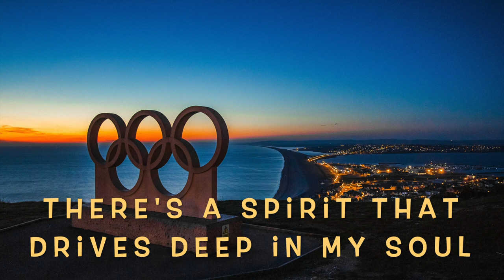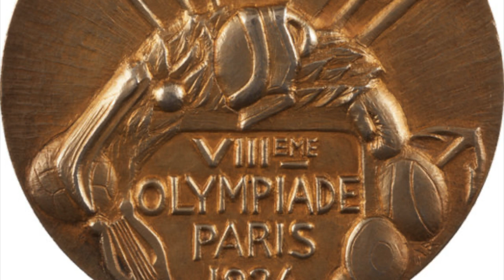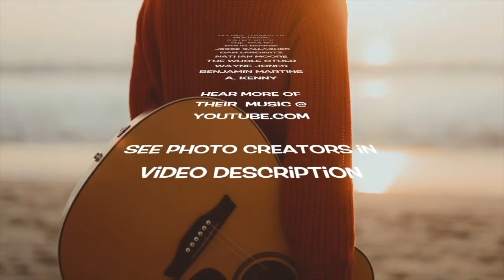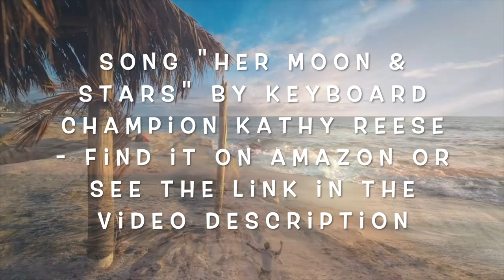OLYMPIC GOLD - DrPain2Win Song of Olympic Swimming Diving & water polo Glory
Olympic Gold by DrPain2Win & ProfBlueMusic single 1
Share this Song of Olympic Glory Championship Focus & Motivation Olympic Trials

DrPain:
OUR AIM IS NOT TO PRODUCE
A CHAMPION BUT TO PROVIDE AN ATMOSPHERE WHERE CHAMPIONS ARE INEVITABLE.
HOWEVER, SWIMMING DIVING IS A MEANS TO AN END,
TO BUILD SELF CONFIDENCE, SELF DISCIPLINE INTEGRITY AND COURAGE FOR LIFE.

We started ProfBlueReview & DrPain2Win to give back, promote Steam Discovery Learning to help educators, athletes, artist and special needs students and programs in our education communities.

OLYMPIC GOLD

There's a spirit that drives
Deep in my soul
Push the limits now
To reach my goals
I will not stop
Until I reach the top
I will not give in an inch
Overload, muscles explode for
The touch of gold
  (Chorus)
Olympic Gold
The spirit of the competition
The dedication that touches my soul

The game is pain
Result is pride
I will not falter
I will not hide
I will remain
Until my name is known in the same
With the spirit of gold
  (Chorus)
Olympic Gold
The dedication that reaches my soul

My pulse is up
I'm feelin' strong
The goal is set
A victory song
I'm stayin' cool, playin' calm
The crowd is set, it won't be long

The start is quick
The race is on
Explosive kick
I hear my song
Determination the pace is mine
Acceleration, leave em' all behind

The will to win, the push to lead
My sights are set, I will succeed
I taste the gold the finish line
The final touch to win
I watch the others all come in
  (Chorus)
Olympic Gold
The dedication
The celebration
That’s takin’ me home

Yes it’s Olympic gold
The competition the years of dedication
Now the celebration
Is takin’ me home
To the spirit of Olympic Gold
The dedication that teaches our souls
Yes, Olympic Gold
Olympic Gold it’s bringing me home

or Instagram & twitter @drpain2win
SPECIAL THANKS to all the Musicians Hear More of Their Music @ProfBlueMusic & YouTube.com
SPECIAL THANKS to all the Creators Creators - Images & Videos Pexels.com
by H,  David Mark,    Ambient_Nature, Atmosphere Photos, Photos, Gram Video,   Magda Ehlers,  Martina Tom,   Cotton Bro,   Dominika Rose Helena Lopes,  Andrea Hamilton

BEST Skill to Improve Athletic Performance.

From DrPain2Win We need to get our kids back into learning!
Here are some FREE Books

We Want to Make More Champions.
Olympic Trials are upon us.
Wake Up and Take Action Now on what your Championship Focus is: Athletics-Music-Business-Education-Family-Friends YOUR FUTURE CREATIONS
Make your passion your REALITY Take the time now to Focus on Your Future Championships Thinking. REACH OUT AND THANK A FRIEND COACH TEACHER PARENT MENTOR & dive into what you want this time between now and 2021 Olympic Trials to be. Make Your Moment in Greatness
Train2Reign with DrPain

Don’t Think Just Swim Fast

We hope you have enjoyed our YouTube motivational VlOGs
our theme is
Train2Reign with DrPain2Win Top 2 inOlympic Trials
We helps athletes take their career to a higher level of athletic excellence with Championship Focus and Motivation by Dr Pain our 40 year championship coach
We also sponsor special needs schools helping them to keep great kids learning.

@drpain2win on instagram or twitter